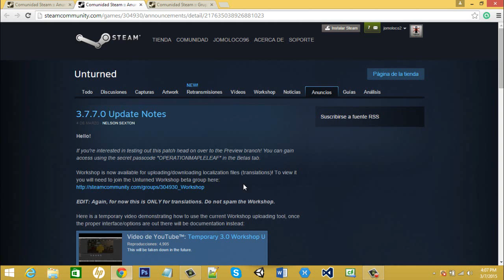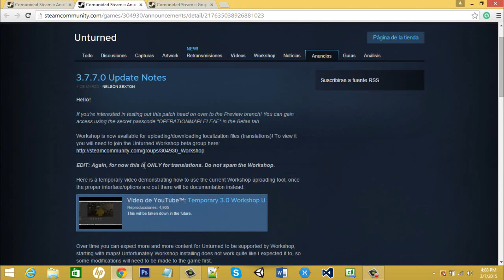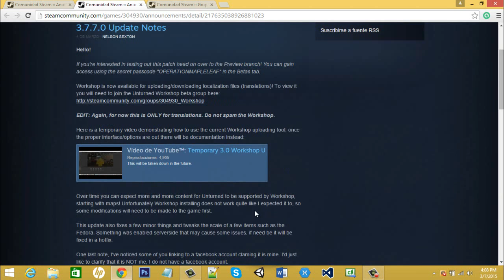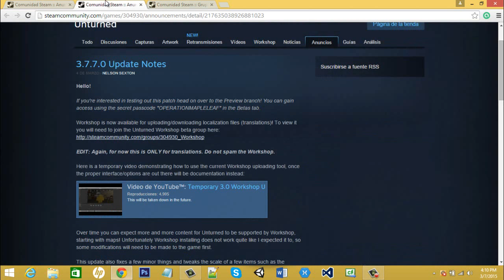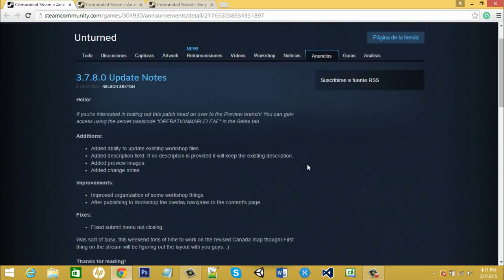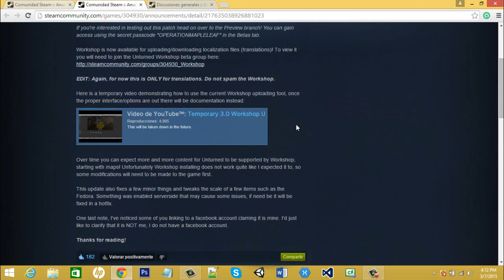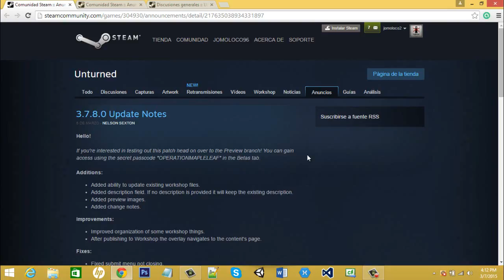Unturned review 3.7.7-3.7.8 llega la workshop para mods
LINK OFICIAL -
3.7.7
Muy buenas amigos :D Aqui una pequeña review sobre la version 3.7.7 y 3.7.8 por fin tenemos la workshop para mods y mapas ! Aqui explico tambien como se puede unir al grupo de la workshop y un video tutorial de como usarla. Espero les guste :D !
 cuantos LIKES lograremos?
PARA CONTACTO EMPRESARIAL ( TO WORK WITH ME )